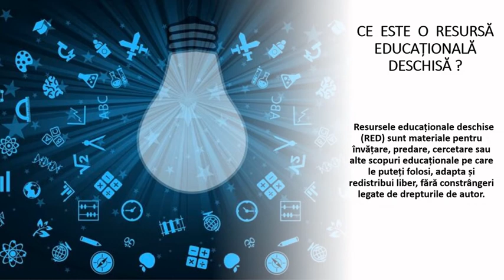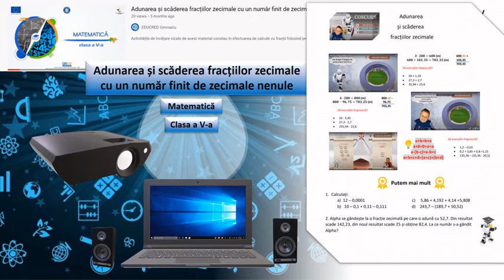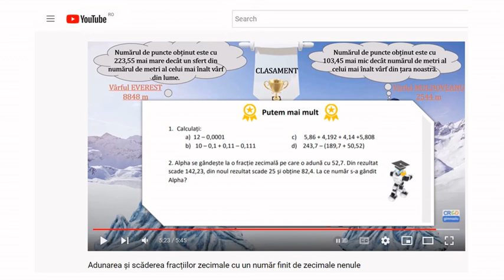Utilizarea unui RED în timpul orei de matematică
Materialul propus descrie o metodă prin care poate fi utilizată o resursă educațională deschisă la clasă, în timpul unei ore de matematică.
RED-ul descris poate fi folosit pentru predarea lecției „Adunarea și scăderea fracțiilor zecimale cu un număr finit de zecimale nenule”.